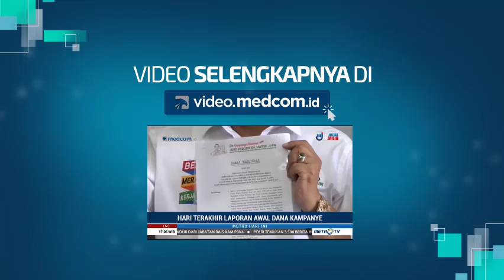Dana Awal Kampanye Jokowi-Ma'ruf Rp11,9 M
Hingga hari terakhir baru paslon Joko Widodo-Ma'ruf Amin yang menyerahkan laporan awal dana kampanye kepada KPU. Berdasarkan laporan tersebut dana awal kampanye Jokowi-Ma'ruf mencapai Rp11,9 miliar.